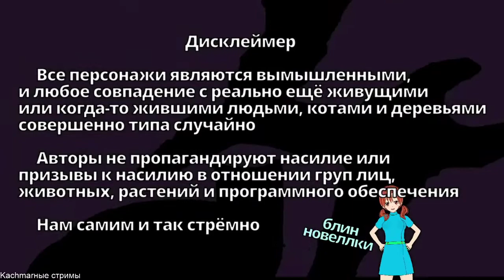Miracle Calamity Homeostasis - Эта игра должна быть удалена из Стима 21+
Miracle Calamity Homeostasis